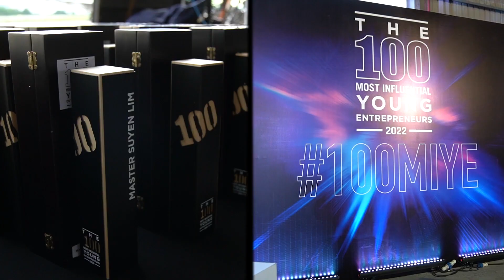100MIYE 2022 dinner highlights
Let's take a peak at some of the memorable moments from this years 100MIYE dinner held at the Subang Airport Skypark Private Jet Hanger. 🤩